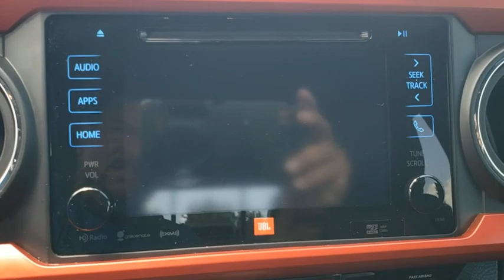2019 Toyota Tacoma 2WD Orlando, Deltona, Sanford, Oviedo, Winter Park, FL KM090670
Used 2019 Toyota Tacoma 2WD
2019 Toyota Tacoma 2WD TRD Sport - Stock#: KM090670 - VIN#: 3TMAZ5CN0KM090670

CARFAX One-Owner. Clean CARFAX. Gray 2019 Toyota Tacoma TRD Sport V6 RWD 6-Speed Automatic 3.5L V6 PDI DOHC 24V LEV3-ULEV70 278hp Local Trade, One Owner, 120V/400W Deck Mounted AC Power, Auto-Dimming Inside Rear-View Mirror w/Compass, Axle Ratio: 3.91, Bumpers: body-color, Color Keyed Rear Bumper, Engine Immobilizer, LED Daytime Running Lamps, Navigation System, Power Tilt/Slide Moonroof, Smart Key w/Push Button Start, TRD Sport Package, Wheels: 17 x 7.5 Machined Alloy, Wide Angle Front Fog Lamps.Recent Arrival!Awards:* 2019 KBB.com Brand Image Awards * 2019 KBB.com Best Resale Value AwardsVehicle pricing includes all offers and incentives. Sales tax, registration fees, dealer installed options, reconditioning costs, and $999 dealer fee not included in all vehicle prices shown and must be paid by the purchaser. While great effort is made to ensure the accuracy of the information on this site, errors do occur so please verify information with a customer service rep.